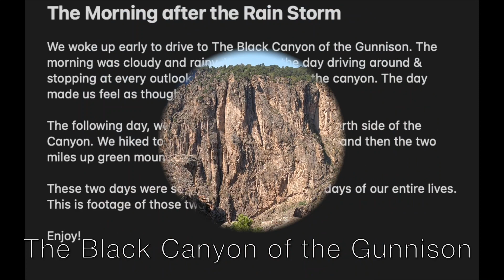Big Adventure VLOG Part 6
I give you The Black Canyon of The Gunnison. Both rims, North and South, AND a hike up Green Mountain. This video took so long to create because this place touched my soul in the most indescribable way. The few times I wasn't saying "holy sh*t" or "wow" or "I can't believe this is real" are recorded. I lost my friend a couple times hiking up Green Mountain and "I lost Lish" has become a joke between us that is now being shared to the public world.

We were lucky enough to enjoy two moods of the canyon. The first day, we spent driving to and visiting every stop on the South Rim. The rainy day only added to the beauty factor. As we kept saying to each other "this is Mordor."

The second day was sunny and stunning. We enjoyed the North rim, hiking in from the Rangers station. Stopping at as many spots as we could and then hiking up Green Mountain to see the canyon from above.

These two days in July 2021 were the best two of my entire life so far. I find myself wishing I had never left the canyon more often than not since returning home. I wanted to convey how deeply connected I felt and how emotional of a journey this was for me in this video. Having never been West and getting (most of) the canyon to ourselves was the most magic I have ever encountered.

Because of this, I hope to someday spend my life out West. Exploring more places that hold this much power, and leaving pieces of my heart with them.